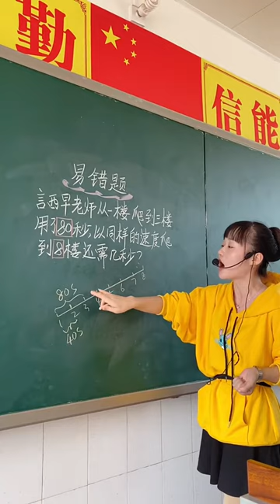Math teaching by a cute teacher 75